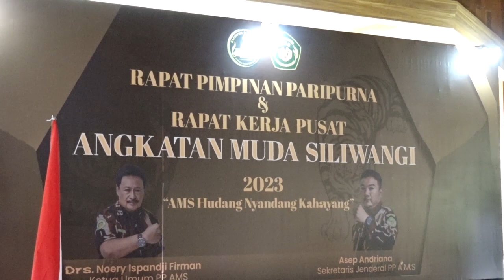RAPIMPUS DAN RAKERPUS AMS TAHUN 2023